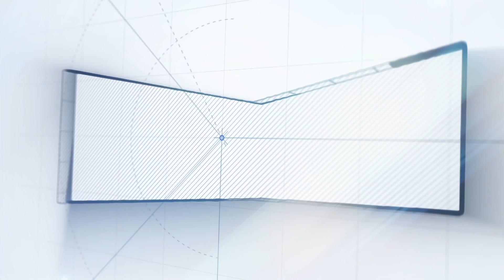Captain- க்கும் எனக்கும் அண்ணன் தம்பி சண்டை! | Naai Sekar Returns Team Interview